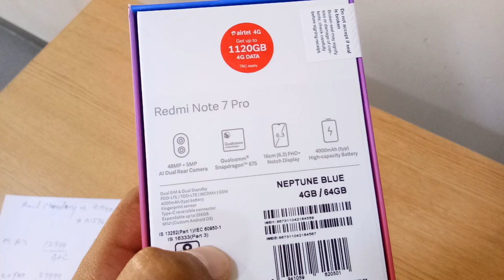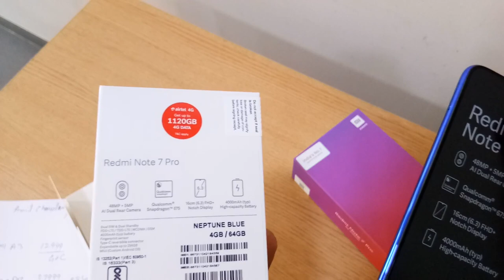Xiaomi Note 7 pro Diwali offers 2019, Unboxing | Note 7pro price drop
Namaskaar Dosto, is video mein maine app se